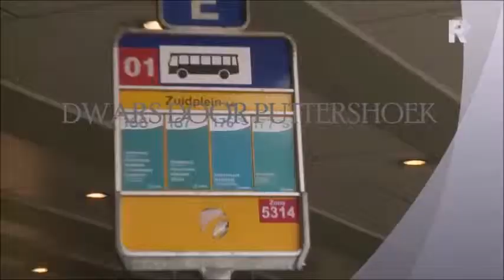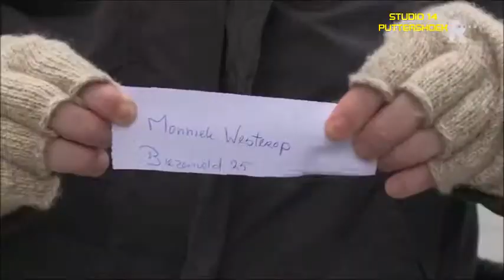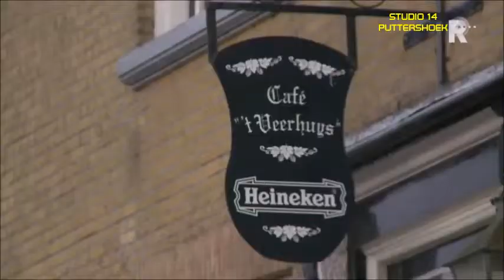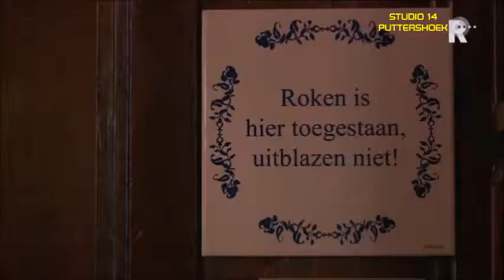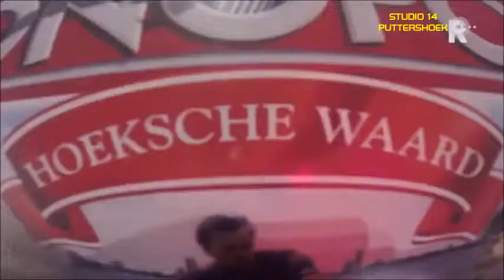DWARS DOOR PUTTERSHOEK